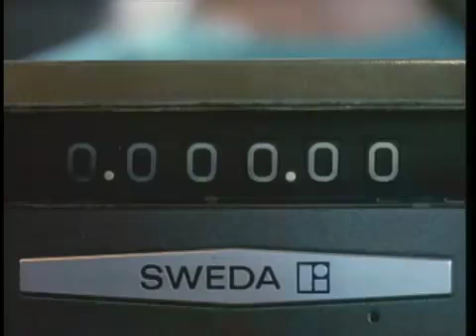Bruce Campbell : Intruder trailer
Trailer for the film Intruder, co starring Bruce Campbell